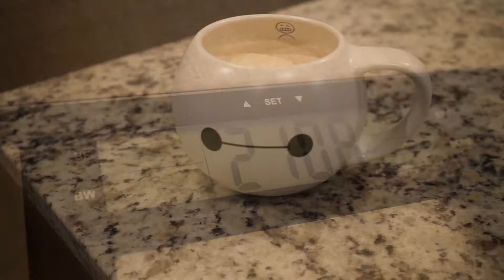Keto and my Current Progress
Krypto Keto 06 Current Progress with the Keto Lifestyle.